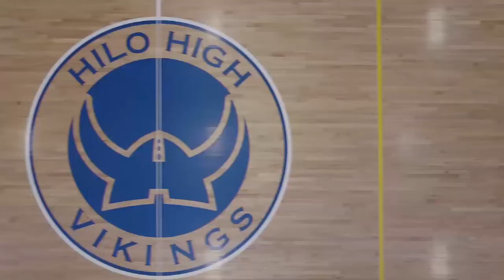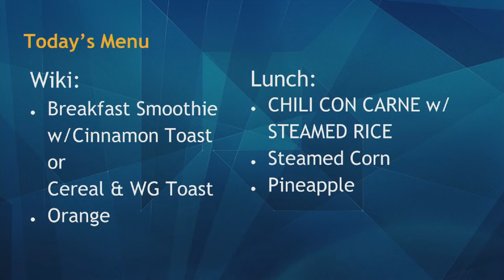10/03/2019 KVIKS Bulletin